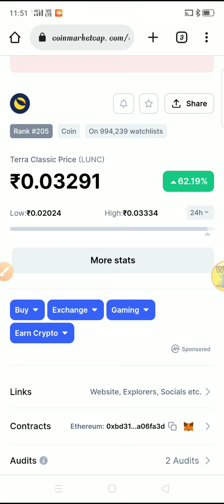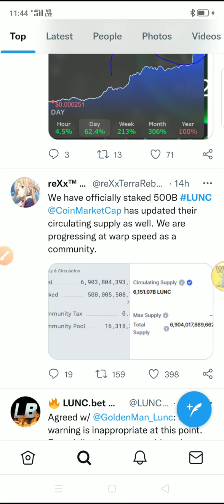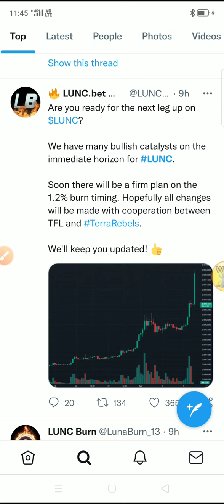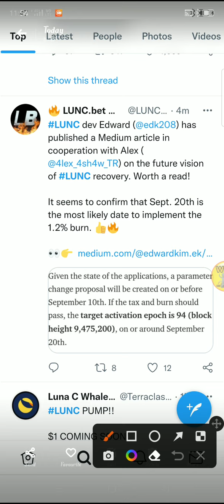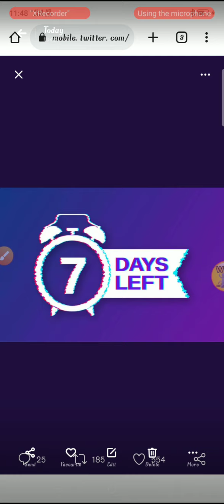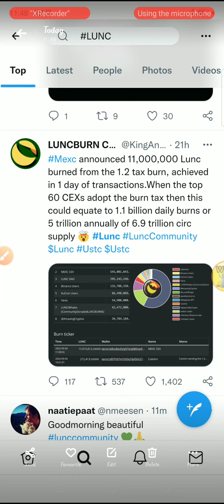Burn tax date launch 🚨 Terra classic ( Lunc ) / Terra Luna news today / Luna coin news today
terra terraluna luna ¢ust shibainucoin shibainu cryptonews shiba babydogecoin # babydoge # babydogearmy # bybit # bittorrent # gateioexchange bttcupdate# bttnews

Long term price prediction of
Luna coin
price prediction of
Terra cryptocurrency Luna Terra cryptocurrency price prediction in hindi

trending coins today. trending coins to buy. trending coin. trending coins to buy today. trending coin on wazirx. trending coins 2022. trending coins on binance smart chain. trending coins on binance, trending coingecko. trending coins to invest, trending coin in india, trending coins in coindex, trending coin on pancakeswap. trending coin on binance today. trending cryptocurrency today. trending crypto. trending cryptocurrency, trending crypto coins. trending cryptocurrency 2022. trending crypto tokens, trending crypto today. trending crypto news, trending crypto 2022. trending crypto games ken Price Prediction. update, BIT crypto currency. WRX. news, btt Burn News, btt swap new btt, btt swap in wazirx, bit swap. bittorrent token swap. old btt to btt. old btt to new btt wazirx, old btt to new btt, How To Swap Old BIT to New BIT, btt token, btt crypto. btt old burn, btt token news, bit coin, tronlink pro withdrawal to wazirx, tronlink pro se wazirx me transfer kaise kare, new btt token. btt update, btt update hindi, btt swap in coindcx. dogecoin price  prediction, binance. cryptocurrency, cryptocurrency exchange. best exchange for cryptocurrency. pancaake swap, trust wallet. STOCKS, PENNY STOCKS. SHORT TERM, SHARE MARKET, HOW